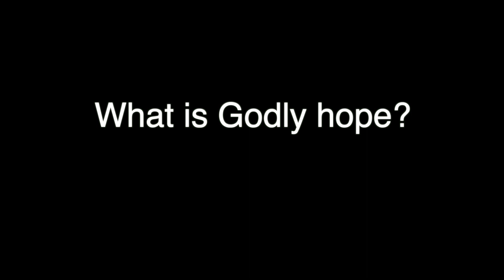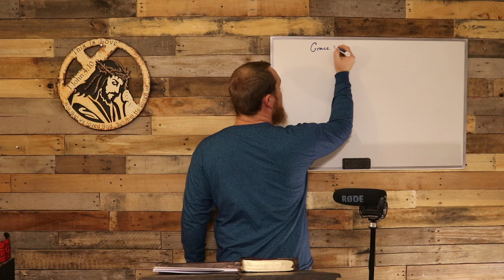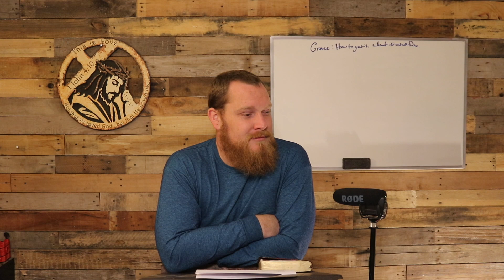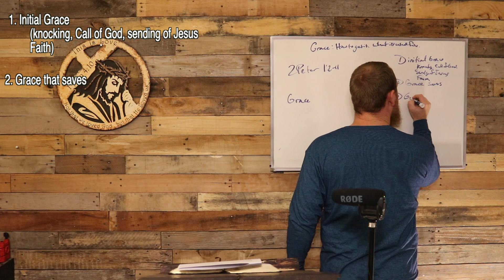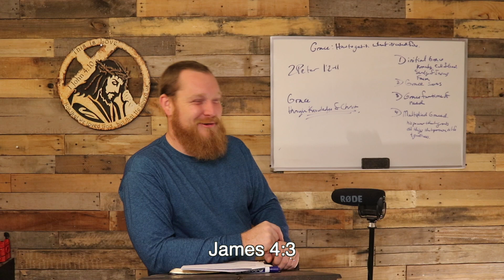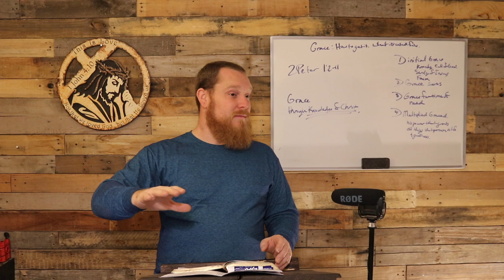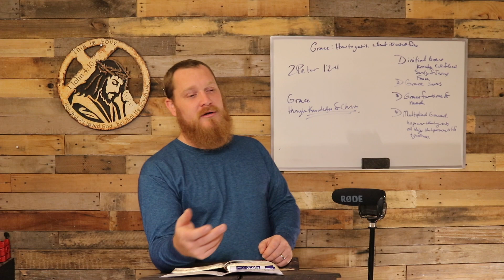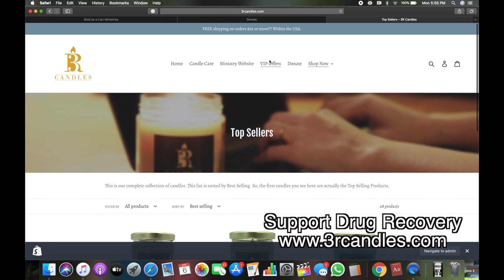P2. Defining God's Grace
This one is about grace, but it's mostly about hope. What is hope to you? You've heard people say " Don't get your hopes up," but you should get your hopes up in the promises of God, because the promises of the Lord are true.
So what is hope for you? What do you put your trust in? what is it that you stand on?
What is hope?